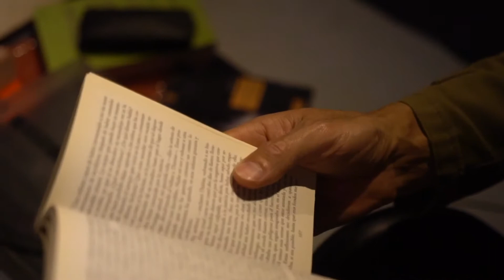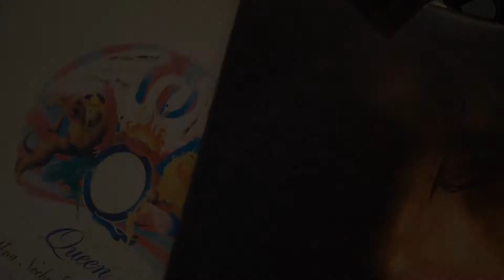El último lector - Ricardo Piglia por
Un micro de literatura y subversión a cargo de Santiago Forese

4KL Productora Audiovisual - Empresa productora de medios y radiodifusión